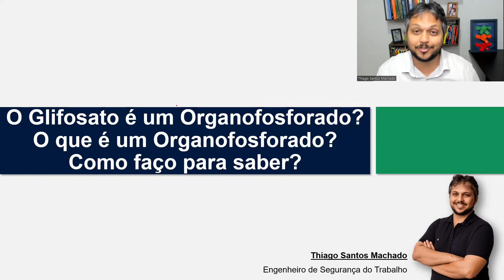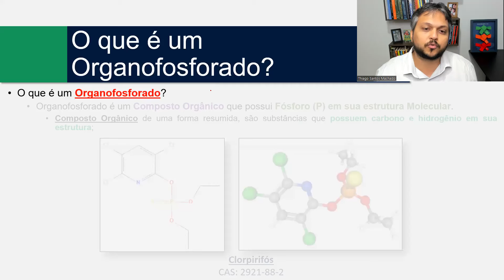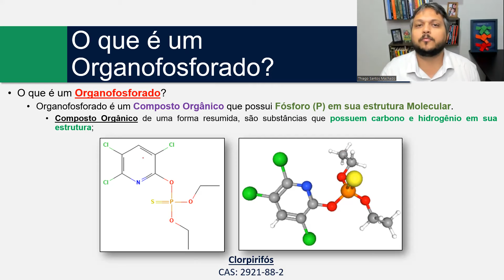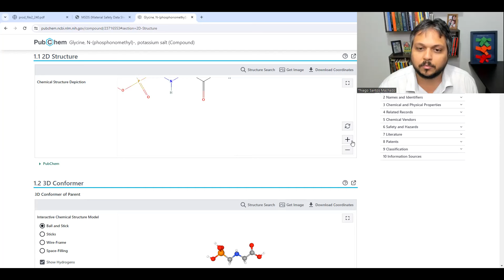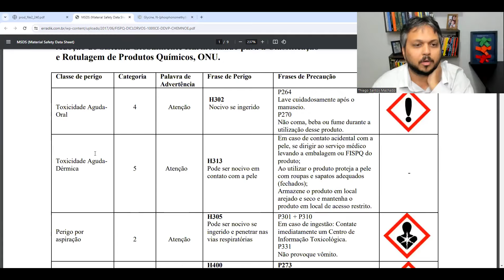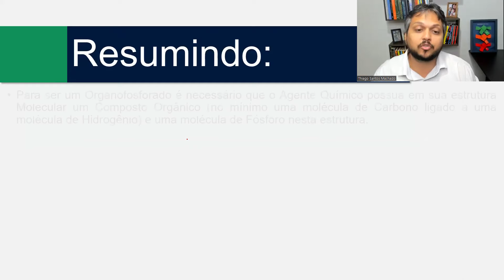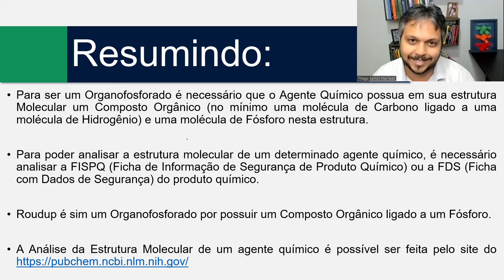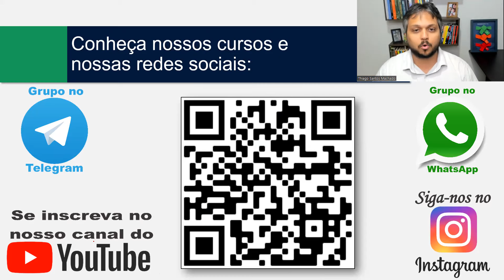O Glifosato é um Organofosforado? O que é um Organofosforado? Como faço para saber?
- Curso de Higiene Ocupacional na Prática para Elaboração de LTCAT e LI
O que é um Organofosforado?

Organofosforado é um Composto Orgânico que possui Fósforo (P) em sua estrutura Molecular.

Composto Orgânico de uma forma resumida, são substâncias que possuem carbono e hidrogênio em sua estrutura;

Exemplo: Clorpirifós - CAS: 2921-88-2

Análise da FISPQ / FDS do Roundup

Análise da FISPQ / FDS do Diclorvos

Resumindo:
Para ser um Organofosforado é necessário que o Agente Químico possua em sua estrutura Molecular um Composto Orgânico (no mínimo uma molécula de Carbono ligado a uma molécula de Hidrogênio) e uma molécula de Fósforo nesta estrutura.

Para poder analisar a estrutura molecular de um determinado agente químico, é necessário analisar a FISPQ (Ficha de Informação de Segurança de Produto Químico) ou a FDS (Ficha com Dados de Segurança) do produto químico.

Roudup é sim um Organofosforado por possuir um Composto Orgânico ligado a um Fósforo.

A Análise da Estrutura Molecular de um agente químico é possível ser feita pelo site do

Assista o vídeo, deixe seu comentário a favor ou contra, que será um prazer discutirmos sobre o assunto.